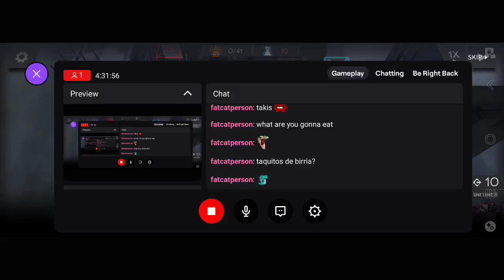September 13, 2023